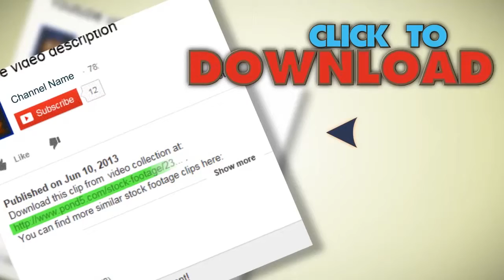Dj Mixes And Scratches In Nightclub. Stock Footage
You have watched Dj Mixes And Scratches In Nightclub. Stock Footage"